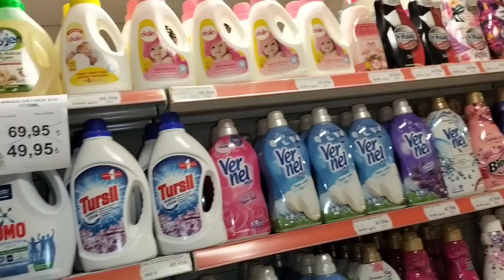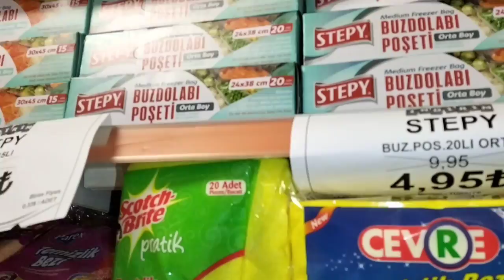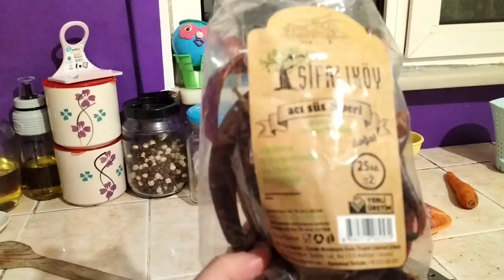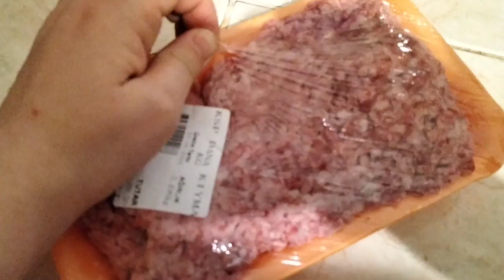1000 TLLİK ALIŞVERİŞ.BU KADARDA OLMAZ DEDİRTİLER😡😱